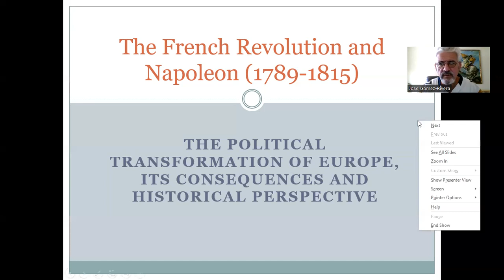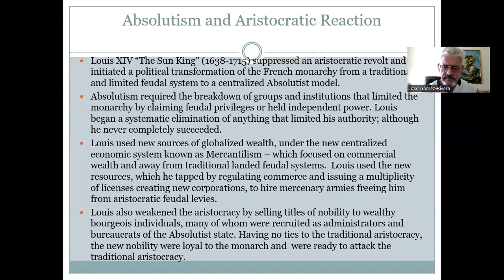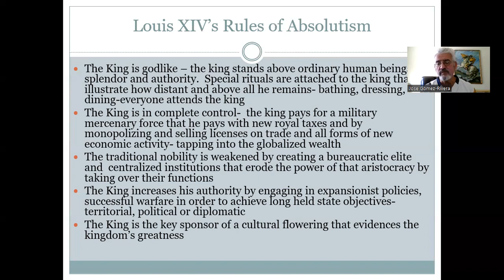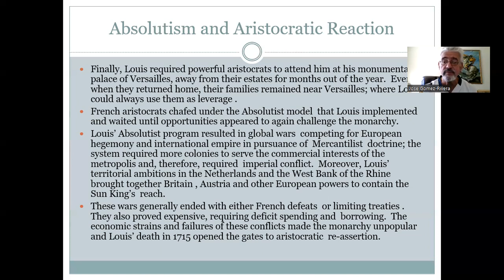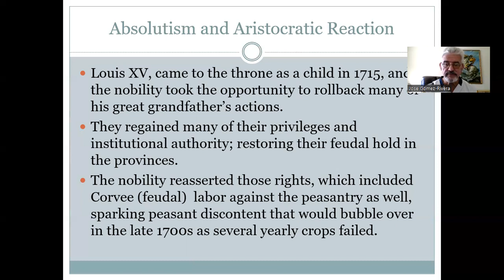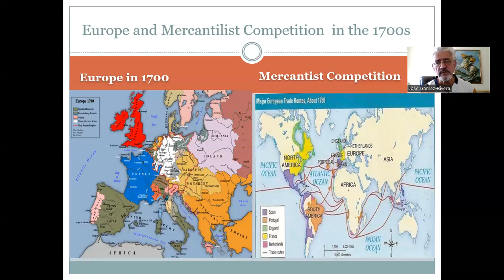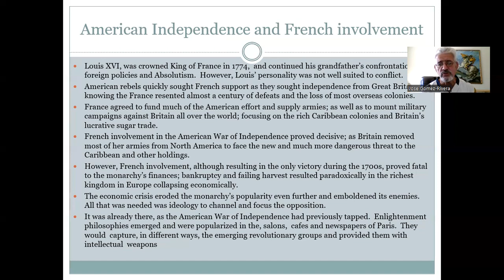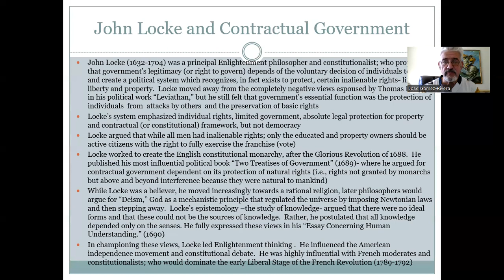The French Revolution and Napoleon (1789-1815) I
The French Revolution and Napoleon, along with the Industrialization of Europe, created the modern world.